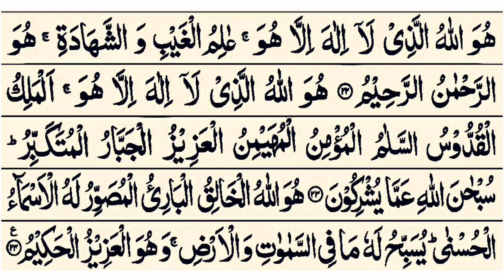Huwallahu Lazi La Ilaha Illa Huwa - Surah Hashr Last 3 Verses - Abdullah - Khubsurat Tilawat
Dosto

Aaj Ki Is Video Me Surah Hashr Last 3 Verses Ki Khubsurat Tilawat Ko Bataya Gaya Hai. Huwallahu Lazi La Ilaha Illa Huwa By Abdullah.